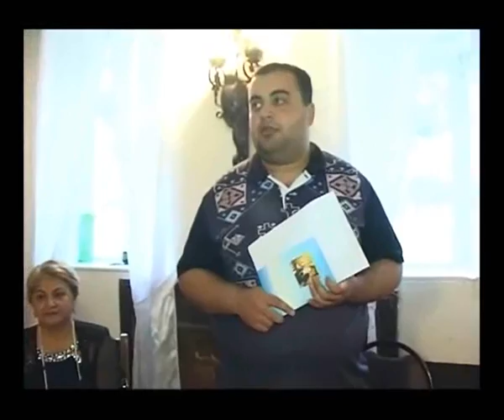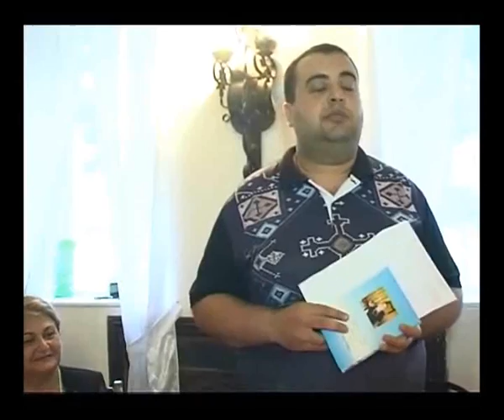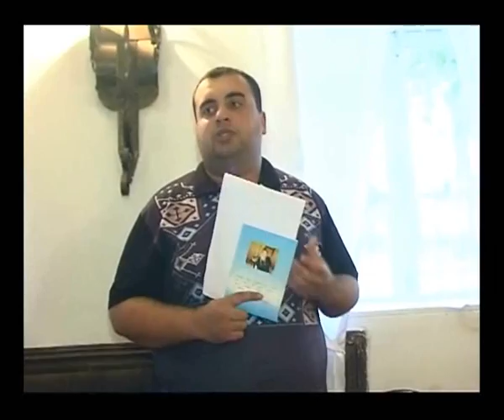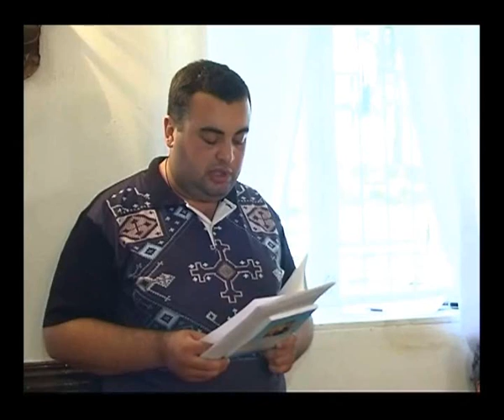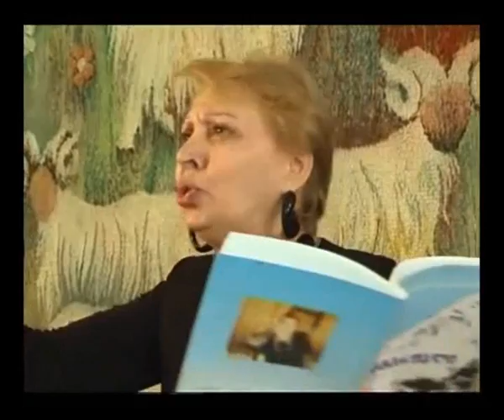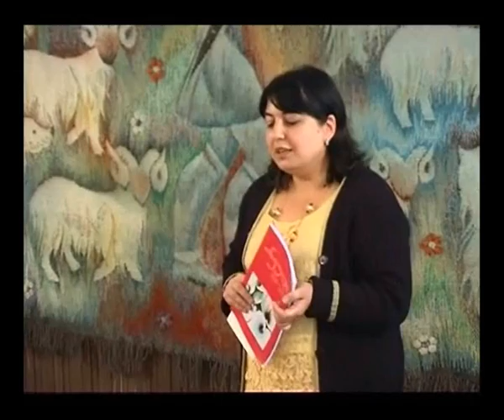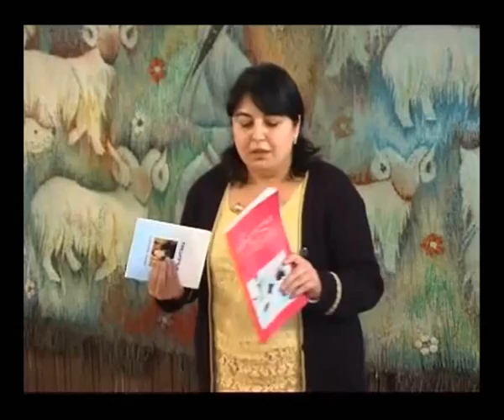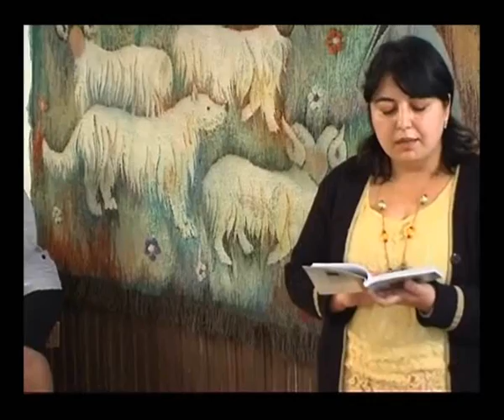გიული ჩქარეულის შემოქმედებითი საღამო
ხევი. 2013 წელი.